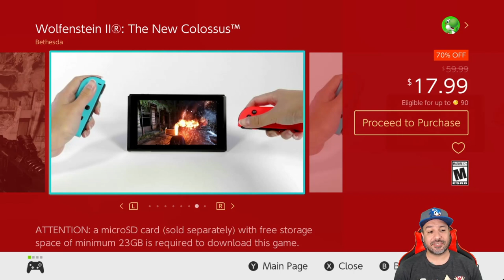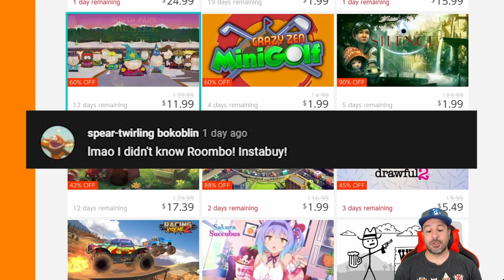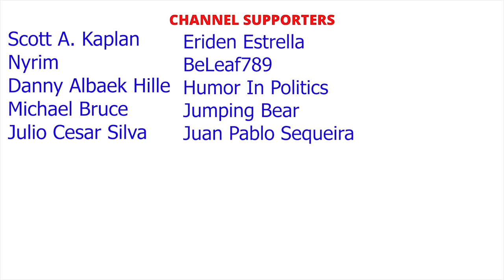BEST 30+ Nintendo Switch eSHOP DEALS ON NOW, AUGUST 2021 AMAZING eSHOP SALE!!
TOP 5
Doom/Doom Eternal 50% $29.99
Aggelos 80% 2.99
Evergate 33% 6.69
The last Campfire 60% 5.99
Child of Light and Valiant Hearts Bundle 75% 7.49